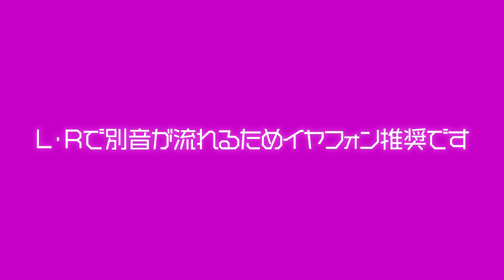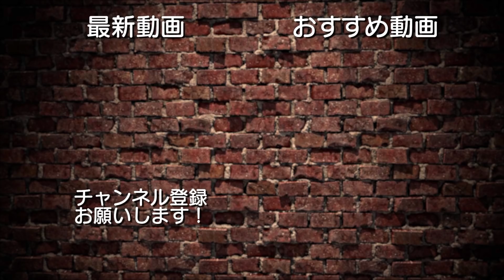【ASMR】ダンスの呼吸音を録音してみた〈RYO only〉【ヒビカセ】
■CAST(Twitter)

・YUMA(@SLH_YUMA)

・SHIRAHAN(@SLH_shirahan)

・RYO(@SLH_RYO)

・KARASU(@SLH_karasu)